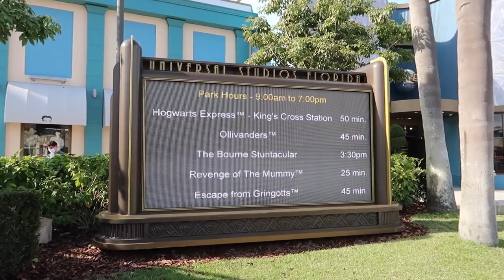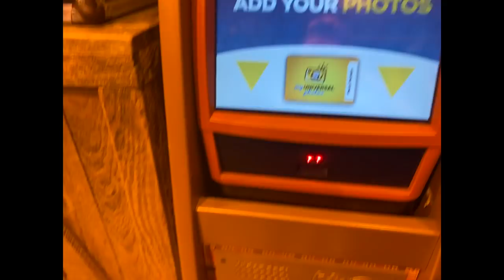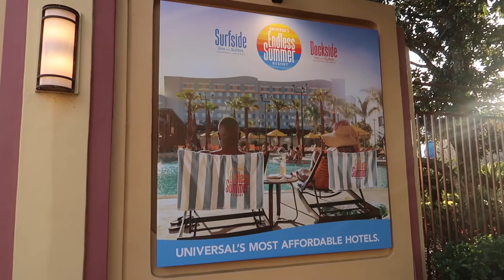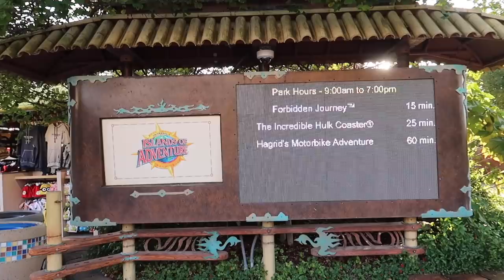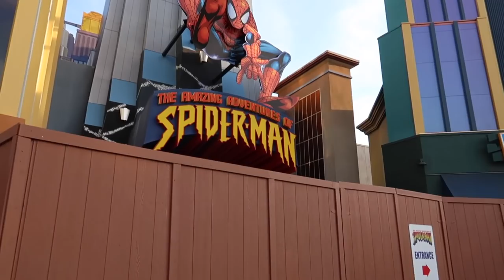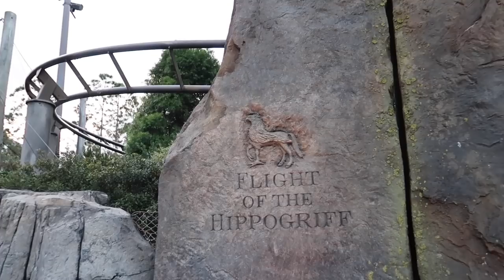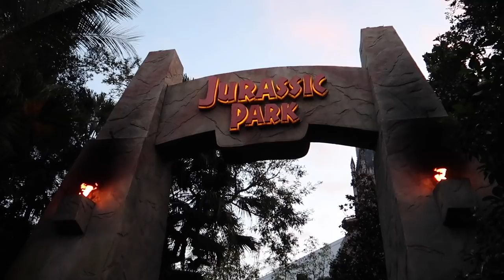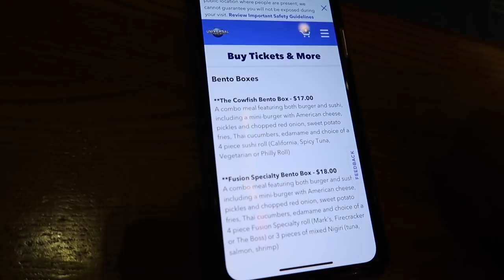Universal Orlando FUN 2021! Mummy is Back, Mardi Gras Tents, VelociCoaster AT NIGHT, Cowfish Dinner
Universal Orlando 2021 Updates continue with a fun day checking out what's new at Universal Studios Florida and Islands of Adventure! The Mummy has reopened after some refurbishment , Mardi Gras tents are appearing all over Universal Studios, and VelociCoaster is testing day and night - and I caught some of the night footage with it lit up all blue to share! We take a ride on Flight of the Hippogriff and I share fun updates and views of both parks all along the day! Then cap off an awesome Universal day with dinner at Cowfish in Universal's CityWalk!

Welcome to Super Enthused, my name is Jackie and I’m happy you're here! Join me for a fresh, enthusiastic perspective on travel destinations - from major theme parks to unique attractions, hidden gems, historic sites, outdoor adventures, dining and travel (including international travel!), we cover the best of Florida AND BEYOND! Including regular updates from Walt Disney World, Universal Orlando Resort & more!

As a Florida native, I have extensive knowledge and passion for the sunshine state, and as an avid traveler, I love to visit new cities, countries and destinations all over the world, and of course bring you all along for the adventures! Come hang out with me as we learn, try delicious food and meet interesting people! Tips, tricks and lots of fun - all in the spirit of STAYING ENTHUSED!